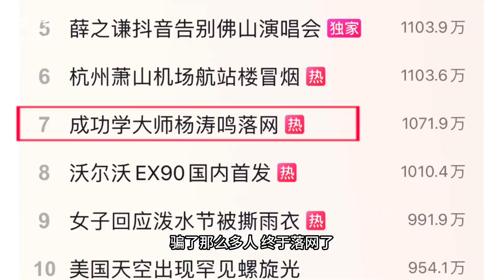成功学大师杨涛鸣落网，辉煌时开劳斯莱斯，如今把自己送进监狱